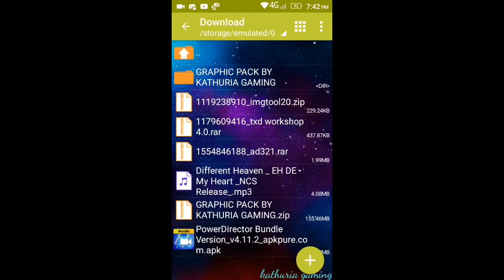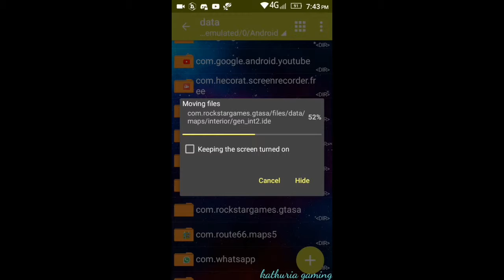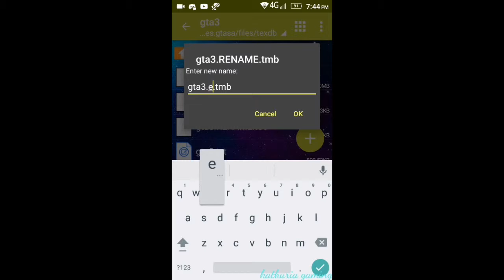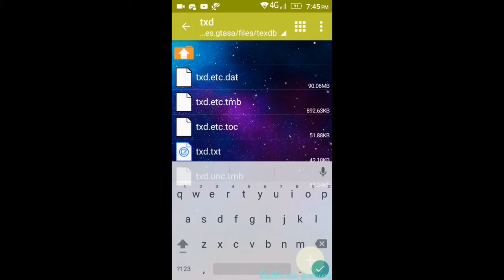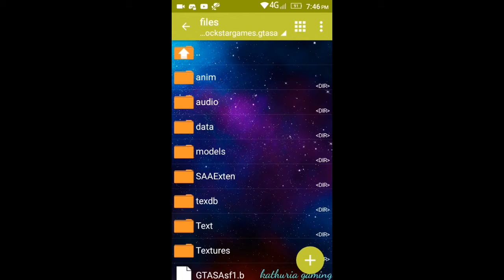Ultra graphics pack for GTA SAN ANDREAS ANDROID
HELLO FRIENDS

COMMENT ME HOW IS MY VIDEO
ENJOY AND PLAY IN GOOD GRAPHICS